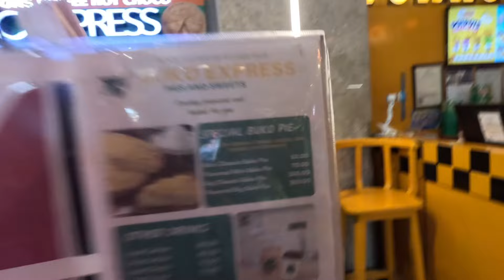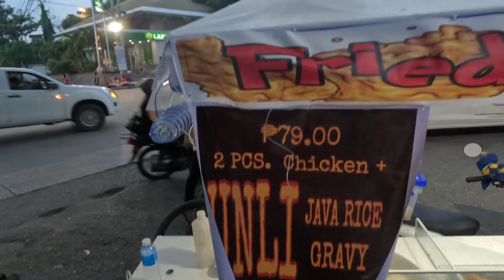FOREIGNER TRIES FILIPINO FOOD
Welcome back to a new video here at «Bars & Eira» !⭐️

Today we bring you on an adventure around iloilo city again! Aswell as showing you our fun family time as our baby is growing up!❤️

Baby is growing up fast
Baby saying papa
Filipino food
Iloilo delicasity
Iloilo food
Local food
Papa vs mama funny
Funny videoes with babies
Funny Clips baby
Philippines grocery haul
Citymall iloilo
Iloilo supermart
Iloilo grocery shopping
Long distance family
Mixed family
Norwegian and filipino baby
Asian and european baby
Long distance relationship successful